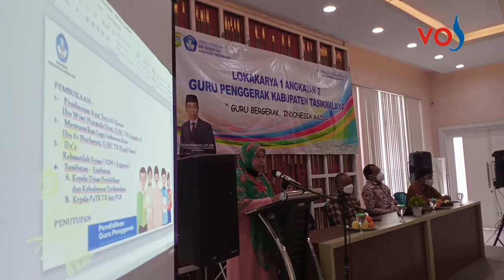Guru Penggerak harus jadi Leader Pembelajaran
Tasikmalaya, VOJ.CO.ID — Lokakarya I Angkatan ke-2 Guru Penggerak Kabupaten Tasikmalaya resmi digelar pada Sabtu, 29 Mei 2021 di Hotel City Tasikmalaya. Sekretaris Dinas Pendidikan Kabupaten Tasikmalaya, Dindin Saepudin mengatakan lokakarya tersebut merupakan program pelatihan untuk mendorong guru memahami pembelajaran yang berorientasi pada murid.

"Tujuannya untuk memberikan motivasi kepada guru-guru yang ada di Kabupaten Tasikmalaya mudah-mudahan guru-guru akan lebih termotivasi karena sesuai tupoksinya, guru penggerak ini bisa menjadi pemimpin dalam hal pembelajaran,"katanya kepada VOJ.

Dijelaskan Dindin bahwa untuk menjadi seorang guru penggerak butuh skill kepemimpinan yang mumpuni. Karenanya untuk menuju ke sana harus melewati serangkaian seleksi super ketat. Mulai dari seleksi administrasi, mengisi essay,  praktik baik yang pernah dilakukannya, wawancara, hingga simulasi mengajar.

"Ditambah lagi mereka harus bersaing secara nasional. Tentu tidak mudah. Kita berharap calon-calon guru penggerak do Kabupaten Tasikmalaya mampu mencapainya,"tegasnya.

Hanya mereka guru-guru yang luarbiasa yang memiliki inisiatif tinggi, kreatifitas, berjiwa kepemimpinan, serta mampu berkolaborasi dengan semua pihak yang mampu melewati tahap seleksi.

Setelah tahap sekeksi diikuti, selanjutnya mereka dinyatakan sebagai Calon Guru Penggerak (CGP). Ternyata masih calon belum sepenuhnya menjadi guru penggerak.

Untuk menghilangkan kata "calon" mereka harus mengikuti pendidikan dan pelatihan calon guru penggerak (Diklat CGP) selama sembilan bulan. Bukan waktu yang sebentar.

Sebelum lokakarya I hari ini, lokakarya perdana atau lokakarya nol Calon Guru Penggerak (CGP) sudah dilakukan sebagai tahap awal kegiatan. Lokakarya nol tersebut merupakan tahap awal perkenalan antara CGP dan PGP.